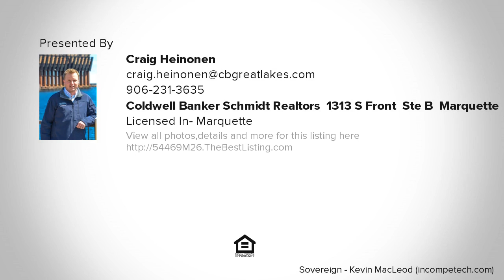54469 M26, Calumet, MI Presented by Craig Heinonen.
One of a kind custom built log home that sits on two wooded acres. Enjoy privacy with the convenience of being just minutes from town! This central location is ideal for all of the outdoor activities the Upper Peninsula has to offer with Mount Bohemia a short drive away and snowmobile trails nearby! This custom home was thoughtfully planned with spacious indoor and outdoor living space. The back veranda has a built in grill with space for outdoor dining. The cathedral ceilings and true craftsmanship of this home are anchored by the towering wood burning fireplace. It's warmth can be enjoyed from the open concept kitchen/living/dining rooms. The well equipped kitchen has a large center island, plenty of counter/prep space, and opens to the back veranda. There is a large master suite conveniently off of the kitchen. Also on the main floor is a half bath and laundry area in the side entrance mudroom. The open loft area has access out to the balcony. Two large spare bedrooms and a 3/4 bath with double sinks complete the upper level. The fully finished walk out basement has a large family room, bedroom, and sauna with a shower and changing room. The ship-lap and many windows brightens up the entire basement. The well manicured grounds are complete with a garden, garden/storage shed, and wood shed.